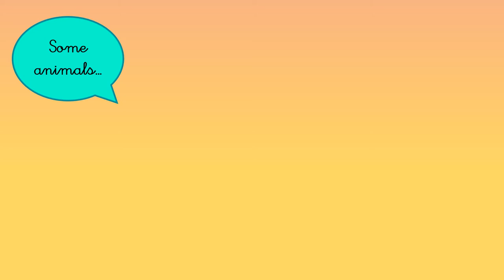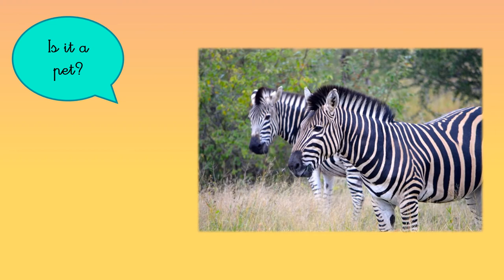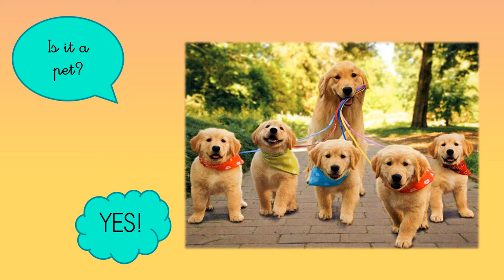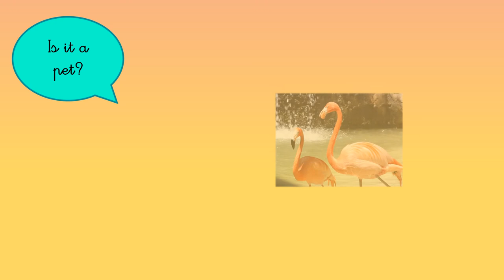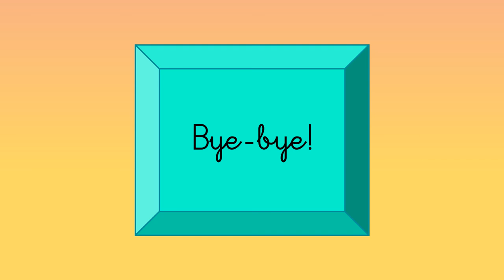VALDEBERNARDO 1ºEI English REVIEW My Pets and More Animals